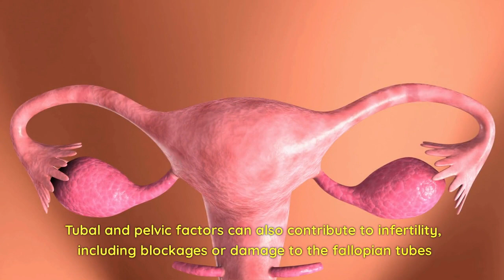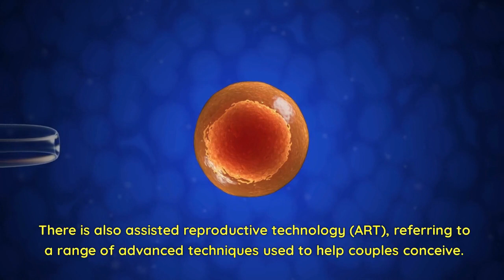Overcoming Infertility in Women Understanding the Causes and Available Remedies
Infertility in women can be a daunting and emotionally challenging experience. Explore the causes and available remedies for female infertility in this video.

Understanding the causes and available remedies for overcoming infertility can help women make informed decisions about their fertility health and improve their chances of conception.
If you are facing fertility issues or other gynaecological concerns, seeing a qualified gynaecologist in Singapore, like WS Law Women’s Clinic, is essential. The clinic can help identify the underlying causes of your symptoms and develop an appropriate treatment plan to improve your chances of conceiving.